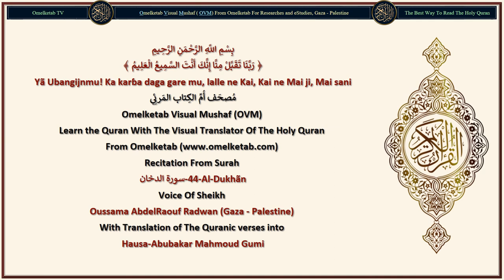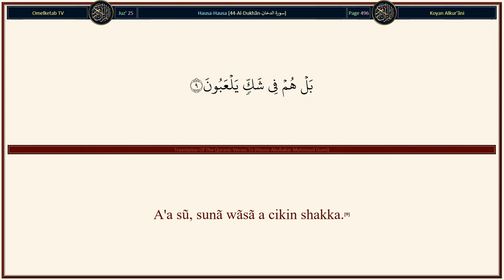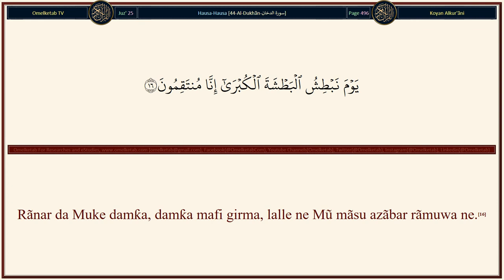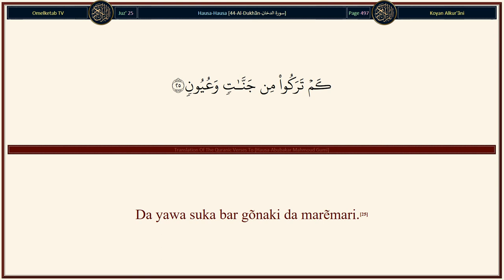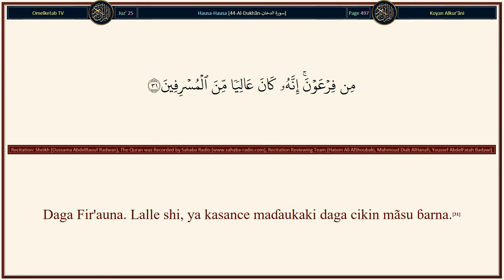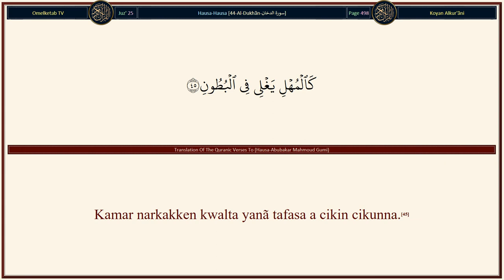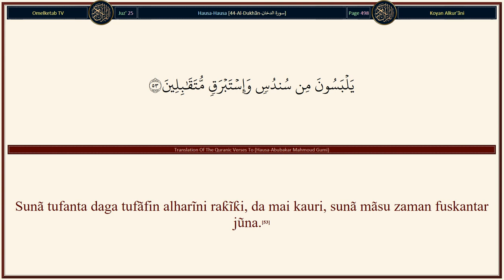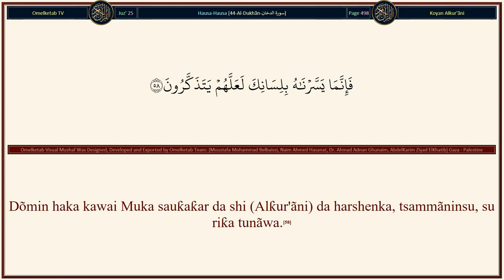44 Al Dukhãn سورة الدخان Hausa Abubakar Mahmoud Gumi Radwan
44-Al-Dukhãn-سورة الدخان-Hausa-Abubakar Mahmoud Gumi-Radwan... [Inã rantsuwa da Littãfi Mabayyani.(2)Lalle ne, Mũ, Muka saukar da shi a cikin wani dare mai albarka. Lalle Mũ' Mun kasance Mãsu yin gargaɗi.(3)A cikinsa (shi daren) ake rarrabe kõwane umurui bayyananne.(4)Umurni na daga wurinMu. Lalle Mũ ne Muka kasanceMãsu aikãwã.(5)Sabõda rahama daga Ubangijinka. Lalle Shĩ, Shi ne Mai ji, Mãsani.(6)(Shĩ ne) Ubangijin sammai da ƙasa da abin da ke a tsakãninsu, idan kun kasance mãsu yaƙĩni (za ku gãne haka).(7)Babu abin bautãwa fãce Shi. Yana rãyarwa Kuma Yana kashẽwa. (Shi ne) Ubangijinku, kuma Ubangijin ubanninku na farko.(8)A'a sũ, sunã wãsã a cikin shakka.(9)Sabõda haka, ka dakata rãnar da sama zã tã zo da hayãƙi bayyananne.(10)Yanã rufe mutãne. Wannan wata azãba ce mai raɗaɗi.(11)Ya Ubangijinmu! Ka kuranye mana azãba. Lalle Mũ, mãsu ĩmãni ne.(12)Inã tunãwa take a gare su, alhãli kuwa, haƙĩƙa, Manzo mai bayyanãwa Ya je musu (da gargaɗin saukar azãbar, ba su karɓa ba)?(13)Sa'an nan suka jũya baya daga gare shi, Kuma suka ce: "Wanda ake gayãwa ne, mahaukaci."(14)Lalle Mũ, Mãsu kuranyẽwar azãba ne, a ɗan lõkaci kaɗan, lalle kũ, mãsu kõmãwa ne (ga laifin).(15)Rãnar da Muke damƙa, damƙa mafi girma, lalle ne Mũ mãsu azãbar rãmuwa ne.(16)]

Surah Name: 44-Al-Dukhãn-سورة الدخان
Language: Arabic & Hausa - Hausa
Translator